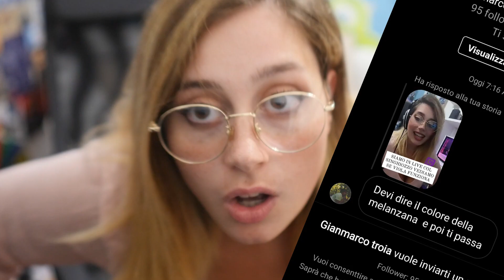Mi fanno ARRABBIARE così tanto che parte IL DISSING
Lio ha un problema, una sorta di disturbo cronico che la fa letteralmente impazzire, il singhiozzo, ma non un singhiozzo normale bensì uno molto aggressivo che dura anche 2 ore consecutivamente. Alla ricerca di un rimedio per farlo passare su Instagram e Twitch avete tutti tirato fuori di dire la parola viola, "sponsorizzata" da uno streamer e oltre ad essere andata su tutte le furie lio vi dimostra che.
Ah e nel mentre siamo in partita su Rainbow Six Siege nella nuova season Crystal Guard provando la nuova operatrice osa.
💻 I Nostri PC
🔝 Supporta un Creatore su EPIC: thelioneryt